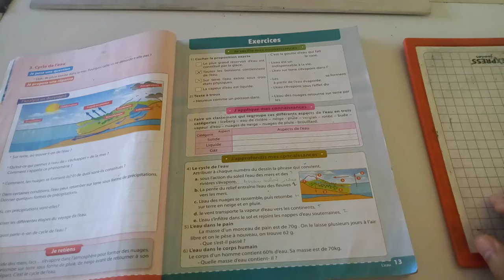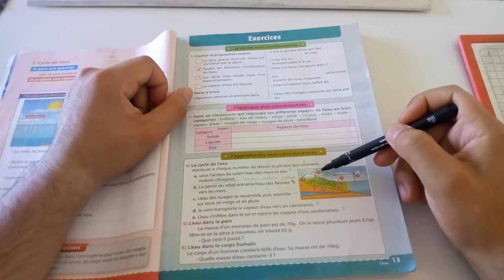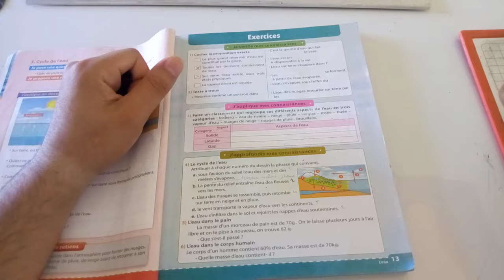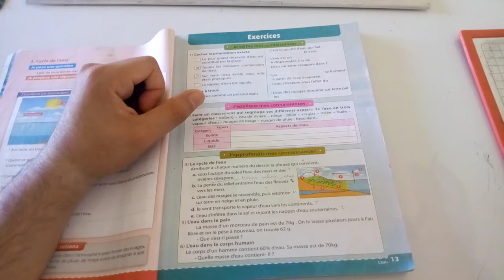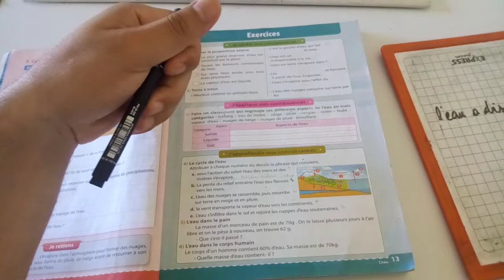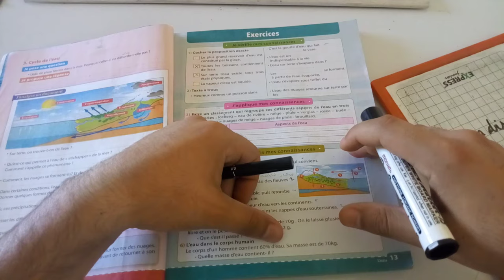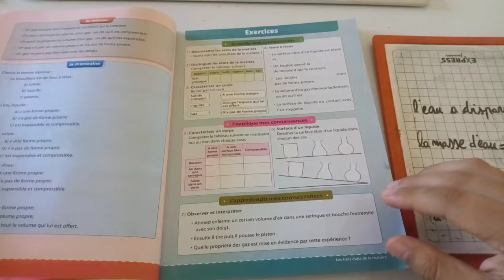UNIVERS PLUS # EXERCICES تمارين # درس الماء# أولى إعدادي LA SUITE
DANS CETTE VIDÉO J'EXPLIQUE LA PARTIE DES EXERCICES DE LA LEÇON NUMÉRO 1 # L'EAU# MANUEL # UNIVERS PLUS# PARCOURS INTERNATIONAL
في هذا الڤيديو أشرح تمارين الدرس الأول من مادة الفيزياء لتلاميذ السنة الأولى إعدادي مسار دولي